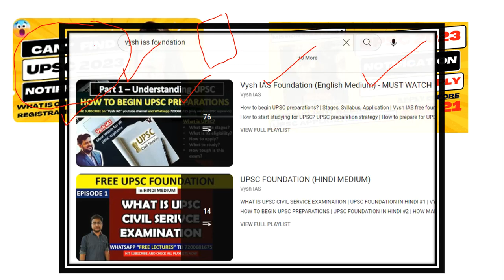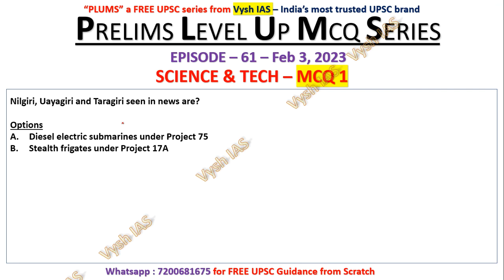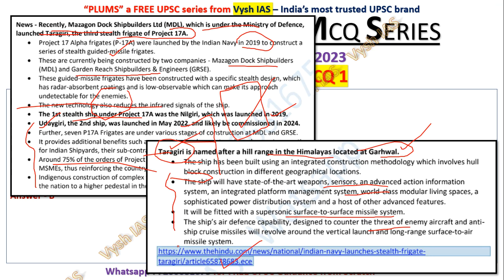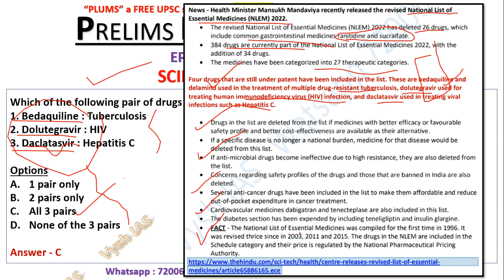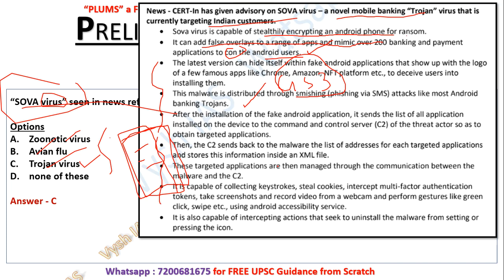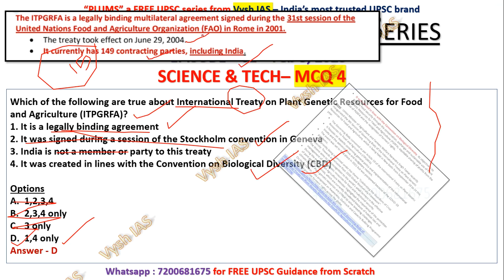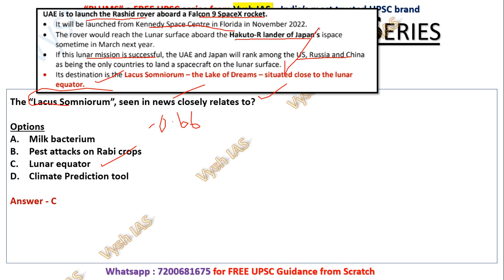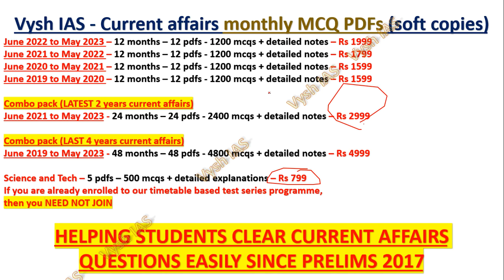Vysh IAS PLUMS - Episode 61 - Science and Tech | UPSC Prelims Test series | UPSC Prelims daily mcqs